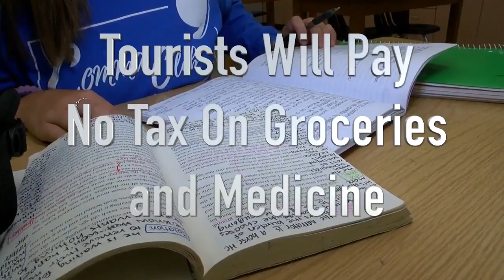Hot schools want relief with sales tax hike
Students at Robinson High School see air conditioning problems as a way of life and district officials say a proposed tax increase would be used fix the issues. As well as to replace roofs, update technology and improve school security.